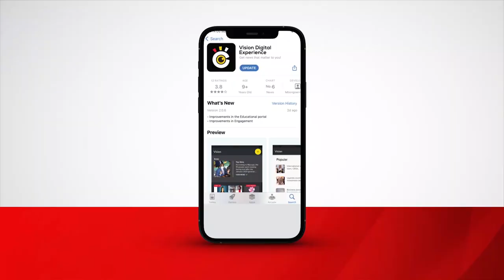Bugema University Gets New Vice Chancello